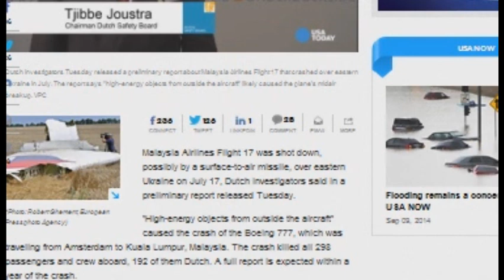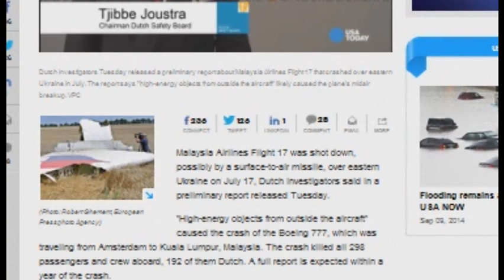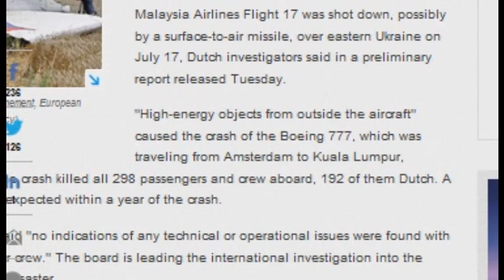Dutch experts say outside objects cause of MH17 crash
Malaysia Airlines Flight 17 was shot down, possibly by a surface-to-air missile, over eastern Ukraine on July 17, Dutch investigators said in a preliminary report released Tuesday.

"High-energy objects from outside the aircraft" caused the crash of the Boeing 777, which was traveling from Amsterdam to Kuala Lumpur, Malaysia. The crash killed all 298 passengers and crew aboard, 192 of them Dutch. A full report is expected within a year of the crash.

The report said "no indications of any technical or operational issues were found with the aircraft or crew." The board is leading the international investigation into the cause of the disaster.

Viacheslav Tseluiko, a Ukrainian expert on armaments, told the Kiev Post the report clearly indicates that a Buk missile caused the damage. A Buk missile explodes near its target, spewing shrapnel at its target.

The Post says that Russian-supported separatists in eastern Ukraine had shared images on social media of their Buk missile systems. After the crash, those entries were deleted from their accounts, the Post says.

The Dutch report did not say who shot down the plane. The crash took place over territory held by Russian-backed rebel separatists, and the Pentagon has cited satellite evidence pointing to a Russian-built surface-to-air missile fired at the time of the crash from a rebel-held location.

The separatists have denied launching the missile strike and have blamed the Ukrainian military for shooting down the plane.

Australian Prime Minister Tony Abbott said the findings "are consistent with the government's statement that MH17 was shot down by a large surface-to-air missile," adding that "the international community must remain focused on finding, prosecuting and punishing the perpetrators of this cowardly attack."

Dutch Prime Minister Mark Rutte said the leader of a Dutch team aiming to recover bodies and belongings was heading to Ukraine on Wednesday, ready to visit the crash site when security permits.

"There is still a long way to go," Rutte said. "We owe it to the next of kin to do our utmost to recover human remains and personal belongings, to give clarity about what happened and to bring to justice those responsible."

Investigators so far have studied photos of the crash site, radar data and information gleaned from the downed jet's "black boxes" — its cockpit voice recorder and flight data recorder.